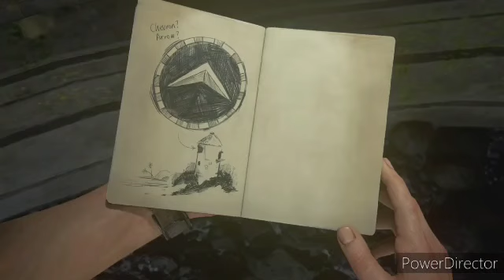qhps Naruto cambiaba de mentalidad, se vuelve más serio y entrenaba enserio con jiraiya cap 4